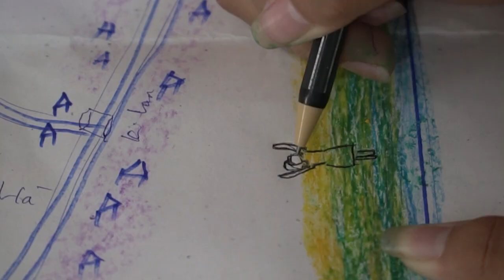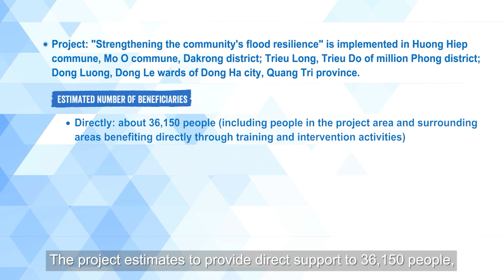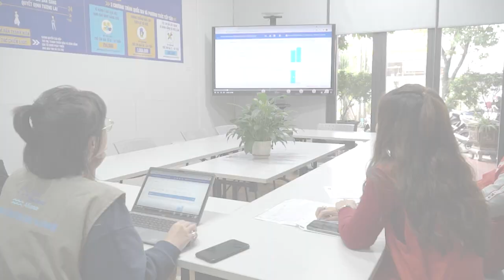Những câu chuyện về lũ lụt tại tỉnh Quảng Trị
Quảng Trị thường được gọi là rốn lũ của Việt Nam. Hàng năm, mỗi khi mùa mưa về, người dân nơi đây lại phải gồng mình chống lại thiên tai. Biến đổi khí hậu đã tạo nên hậu quả khắc nghiệt cho con người và mảnh đất nơi đây.

Biết được rằng sức mạnh nội tại của chính cộng đồng là điều quan trọng nhất để thích nghi với thảm họa thiên tai và biến đổi khí hậu, tổ chức Plan International Việt Nam, một thành viên của liên minh chống chịu lũ lụt Zurich Alliance đã triển khai dự án: "Nâng cao khả năng chống chịu lũ lụt cho cộng đồng" tại 18 cộng đồng tại tỉnh Quảng Trị thông qua nhiều giải pháp can thiệp đa dạng và sự tham gia tích cực từ nhiều đối tượng trong cộng đồng.

Stories about floods in Quang Tri province

Quang Tri - the flood center of Vietnam. Every year, in the rainy season, people struggle to get by. Climate change poses great challenges to the people and the ecosystem.

Understanding that the community's resilience is key to adapting and managing risks from natural disasters, Plan International Vietnam, a member of the Zurich Flood Alliance, implemented the project: "Enhancing Community's Flood Resilience Measurement" in 18 communes in Quang Tri province, through a variety of interventions and active engagement from the community members.